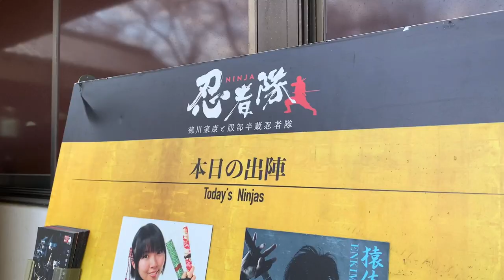“名古屋城には一体何があるの？”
『愛知名古屋城には忍者がおる』！！

動画内にて服部半蔵忍者隊が
名古屋城を案内します。

卍卍卍卍卍卍卍卍卍

［出演］徳川家康と服部半蔵忍者隊
［場所］名古屋城
［制作］狂言語りの水蓮

忍者の道具を忍者と一緒につくってみないか？
徳川家康と服部半蔵忍者隊で、童（わっぱ）が大好き！な水蓮より
親子で楽しめる！わくわく忍者の道具工作をお子様たちに伝授！！

▼徳川家康と服部半蔵忍者隊とは？

▼水蓮が綴る「愛知！おえかき忍法帖」（おえかきぶろぐ）

▼壮絶アクション専用 YouTubeチャンネル

▼２万人ふぉろわー忍者Instagram（忍スタグラム）